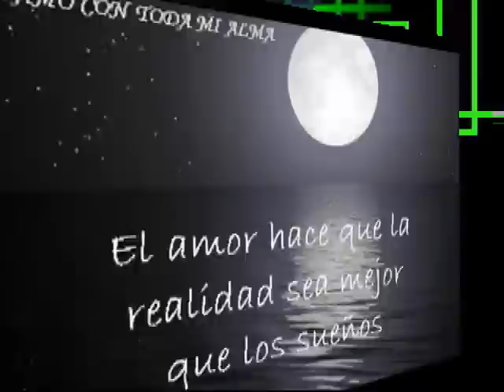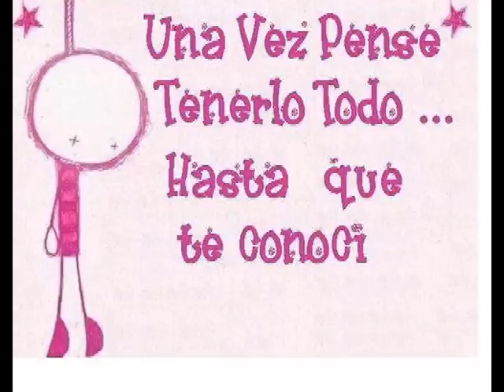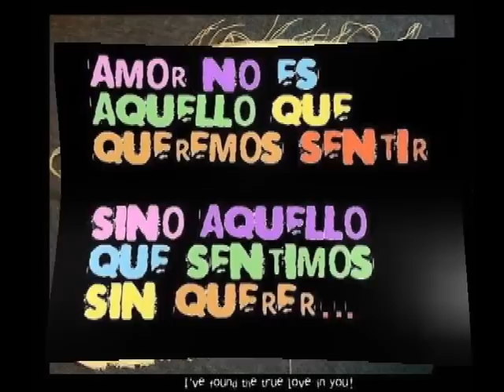CHICA ANGELICAL "SIMBA MUSICAL"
UNA ROLA QUE ME GUSTA MUCHOO. ERES MI CHICA ANGELICAL.